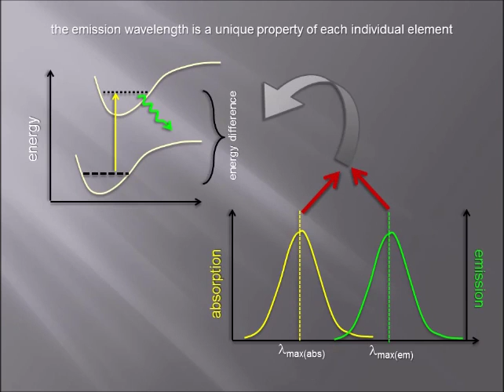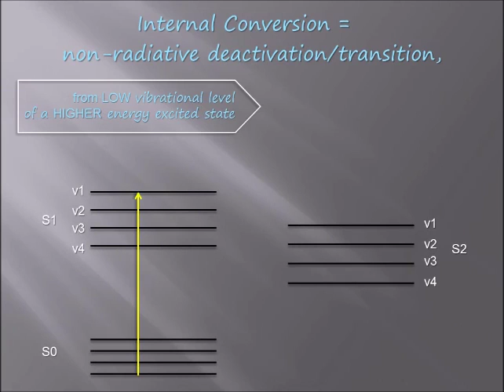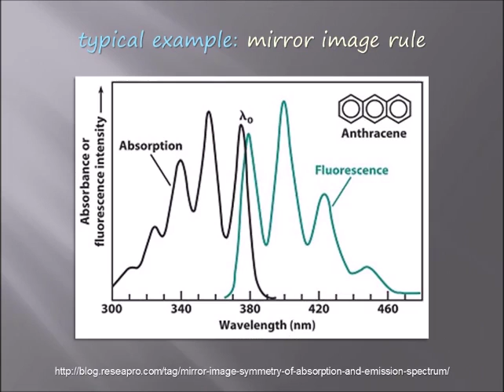Why is Fluorescence Emission Wavelength “Unique” | What is “Mirror Image Rule”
Why is Fluorescence Emission Wavelength “Unique”. What is “Mirror Image Rule”. Get better score in exam. Brief and basic discussion. Easy learning. Illustrated animations.
Targeted primarily to grown-up audience. University.